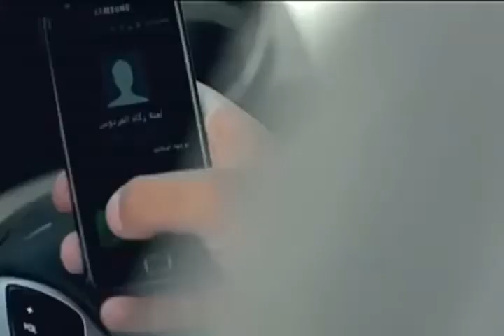Heart touching video/Do good and it will come back to you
Ever best video, Heart touching video/Do good and it will come to you